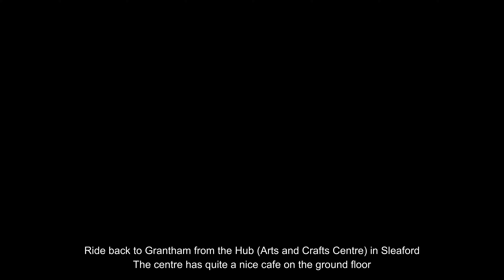No 96 Yamaha XSR125 4K Sleaford to Grantham via RAF Barkston Heath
20th August 2022 A very blustery bike ride back from the Hub (Arts and Crafts Cenrte) in Sleaford to Grantham. Routing via RAF Barkston Heath and Belton, calling in to refuel at Asda in Grantham. Finally solved the mystery of the slight buzzing sound at 4600 rpm. It was coming from the front metal bracket under the seat and would only occur when I sat fully forward on the seat. motorcycle motorbike motorcycling motorbiking biking yamaha xsr125 xsr #125

Here is a link to a PDF explaining what I did to solve the bracket buzz at 4600 rpm on my Yamaha XSR125. The PDF also shows the fitting of my Nelson-Rigg Commuter Series Tail Bag (Lite size) using my own elasticised seat straps and ties.